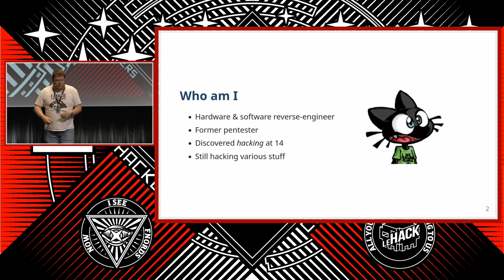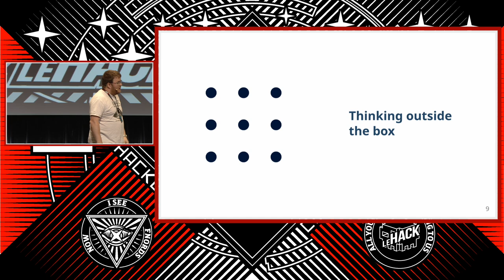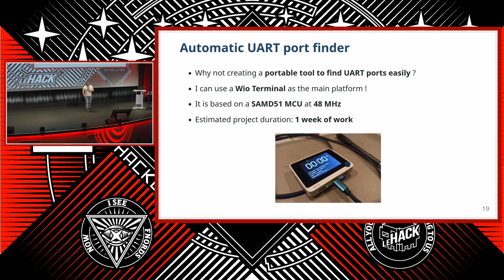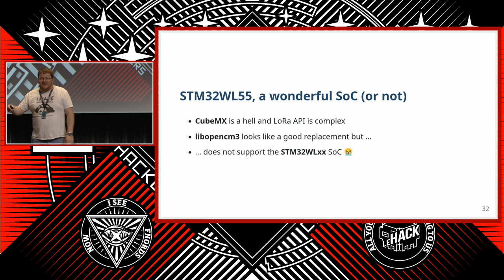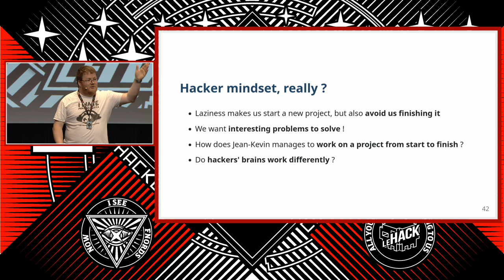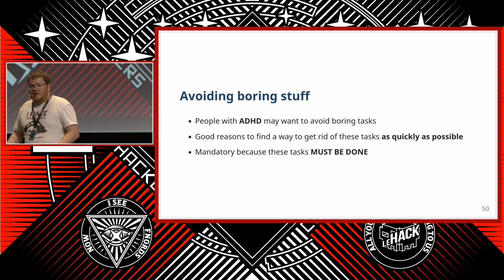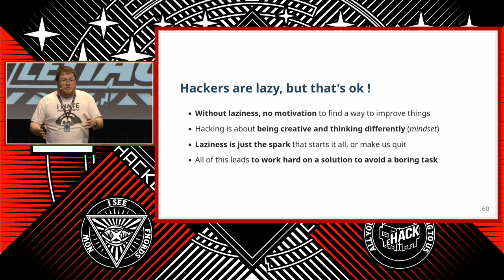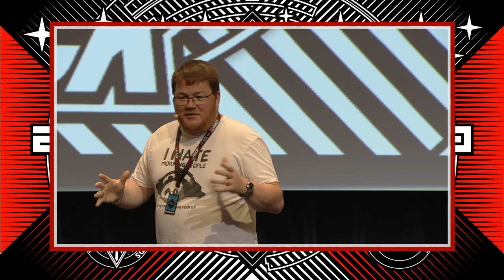🇫🇷 A praise to laziness or why hackers are awesome people - Virtualabs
Nous sommes tous plus ou moins paresseux. On utilise désormais des IA pour générer des textes relativement longs à partir de courts prompts, car rédiger est juste ennuyeux. On demande à ChatGPT de simplifier un long texte car on n’a pas envie de tout lire. On copie/colle du code de StackOverflow au lieu de comprendre comment ça fonctionne, et on introduit parfois des vulnérabilités dans des applications. Mais quand on y pense, tous ces systèmes n’ont-ils pas été créés par des fainéants qui voulaient se simplifier la vie et celles des autres ?

Dans ce talk, nous allons parler d’un moteur essentiel propre aux hackers et aux développeurs: la paresse ! Et nous verrons par l’exemple comment la volonté de se simplifier la vie amène généralement à se prendre la tête, à se confronter à de nombreux problèmes, à s’arracher les cheveux sur des problèmes que l’on n’aurait jamais eu si on n’avait pas été aussi fainéant. Ce qui est complètement paradoxal, car à la base il s’agissait de se simplifier la vie !